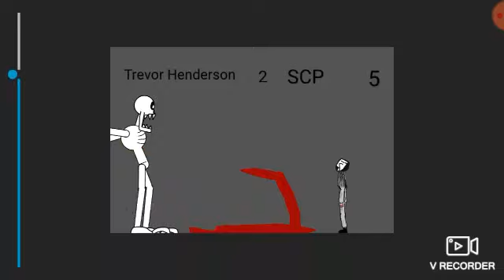Drawing Cartoon 2 Trevor Henderson vs SCP